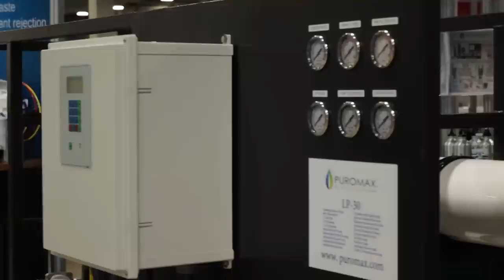The Water Expo 2014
September 16 & 17, 2014 at Miami Airport Convention Center